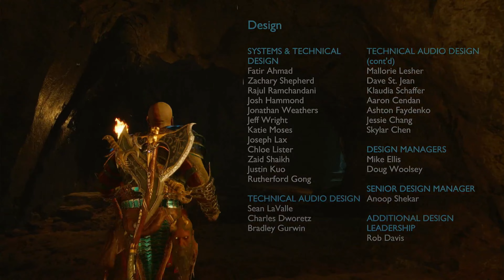God Of War: Ragnarök | Part 44 Odin's End | Let's play/ Walkthrough | Give Me No Mercy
This God of War Ragnarök Story Campaign Walkthrough will include the Full Game on PS5 in Performance Mode.